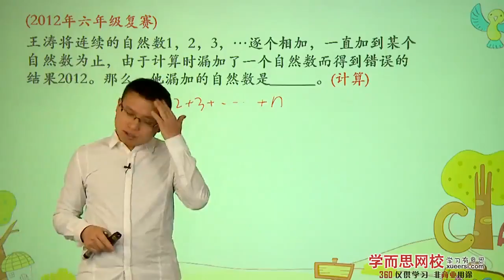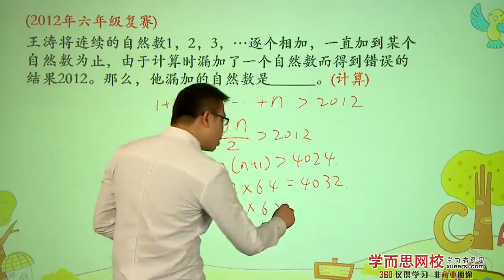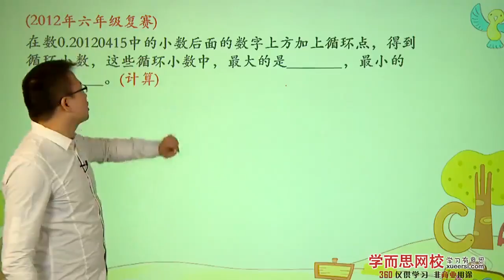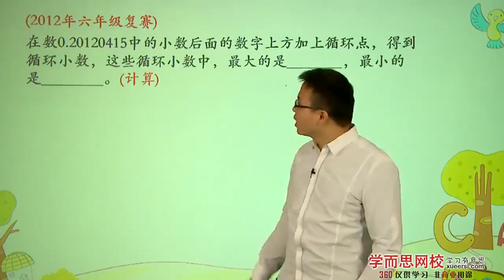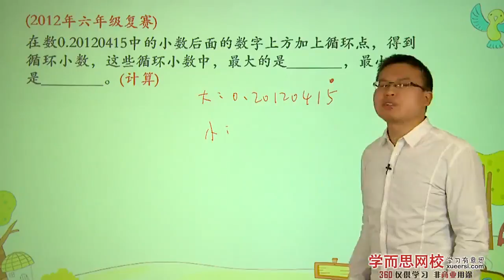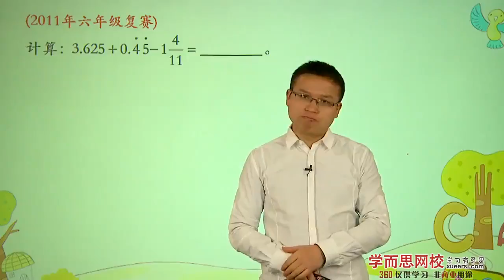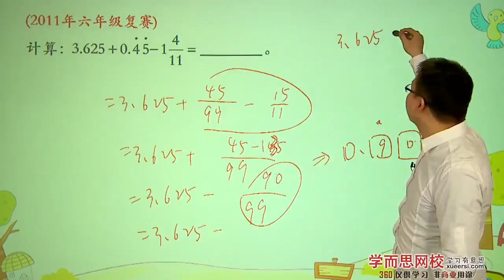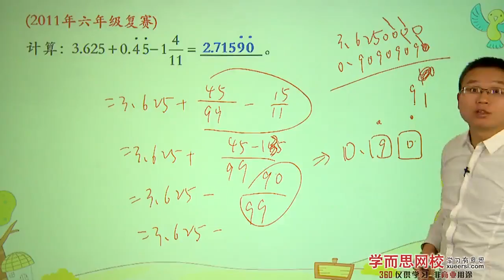学而思 六年级 计算、计数高频考点精讲第2段